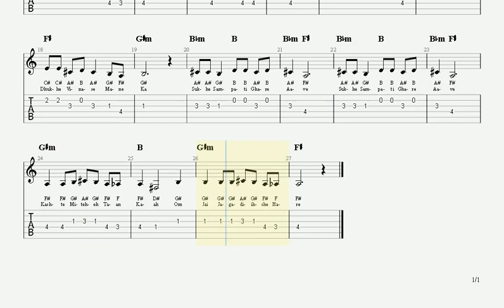Aarti - Om Jai Jagadishe Hare (Anuradha Paudwal) Guitar TAB | Harmonium Lesson | Mantra Bhajan